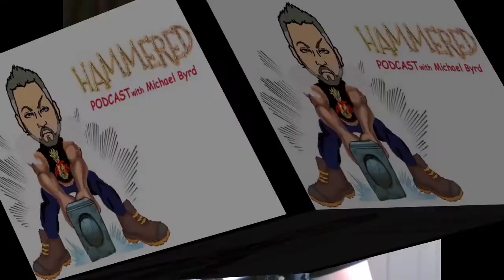Hammered Ep.28 - Part 1, Pete Rivera CEO of $100M enterprise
Pete Rivera, founder and chief executive officer of $100m RevelNation Enterprises Inc.  joins the show.  Pete talks about his days as a USBA boxer, growing up as the youngest of ten children and his acting career.  Special co-host Laura May.

Like Hammered on Facebook.